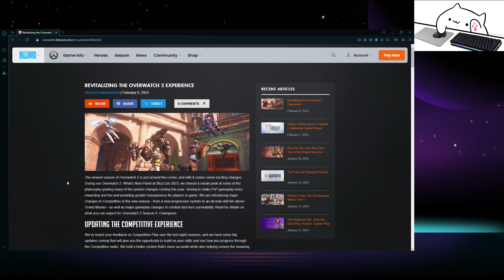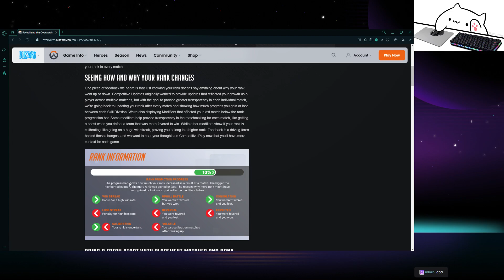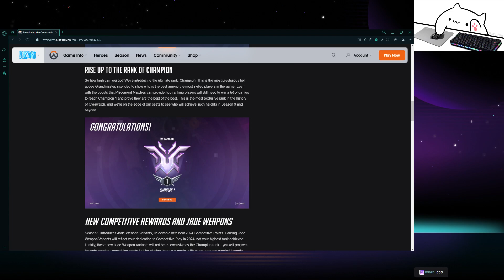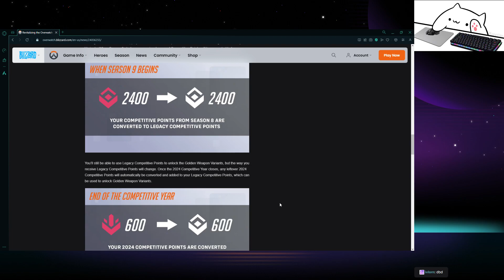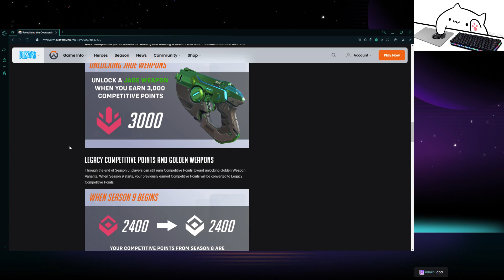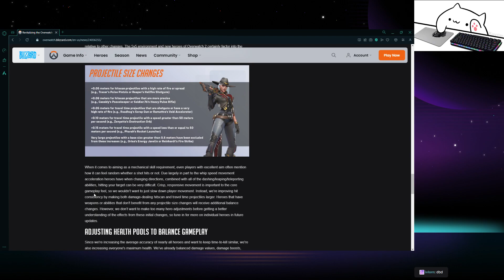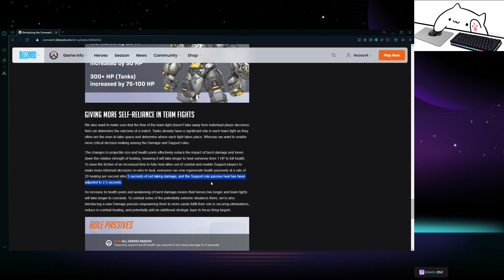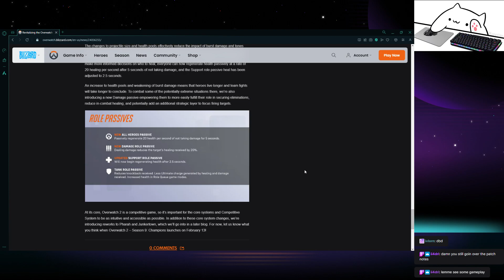New Overwatch Changes With Sir Vezzington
Checked out the enw stuff coming to OW in season 9 with the classic guy Vezz. Let me know what yall think about the changes in the comments below! If u wanna catch a stream check the linktree!